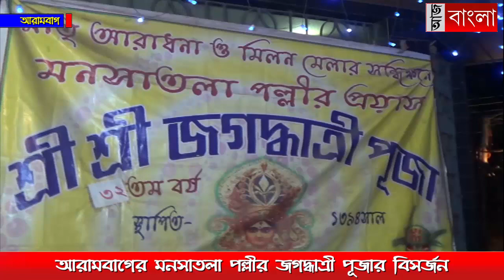আরামবাগের মনসাতলা পল্লীর জগদ্ধাত্রী পূজার বিসর্জন